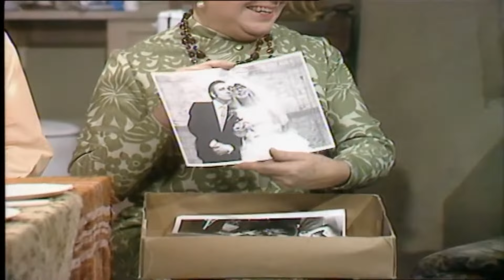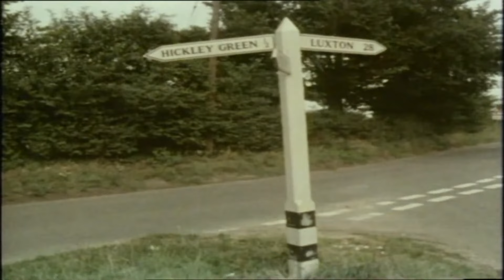Arthur and Olive's Best Moments